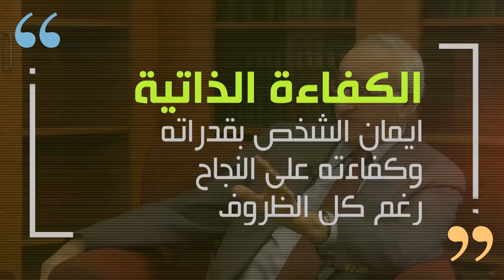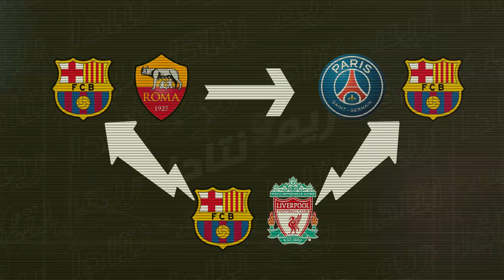الريمونتادا والتفسير العلمي .. ما يخفيه عنك بارتوميو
الريمونتادا ، تلك الكلمة المرعبة لكثيرين .. والتي تبعث الفرحة عندما تتحقق.

قاد برشلونة كلمة الريمونتادا للشارع العربي ، بعودته التاريخية أمام باريس سان جيرمان 6-1 .

فما قصة الريمونتادا ؟ ولماذا تحدث ؟

حساباتي في شبكات التواصل:
تيلغرام :